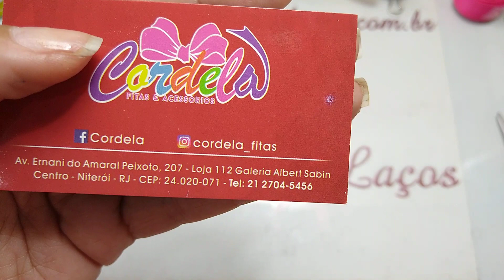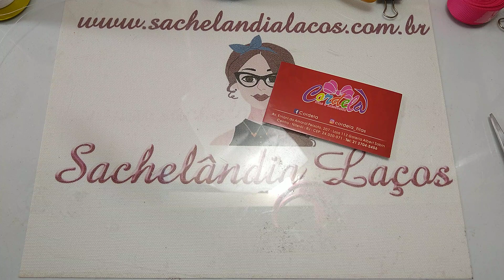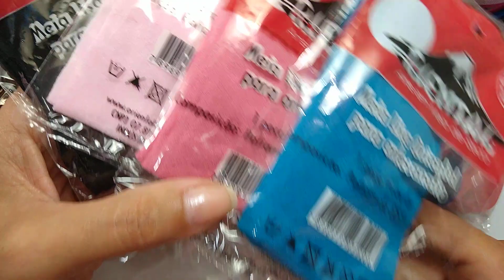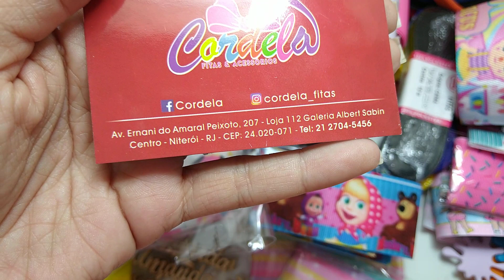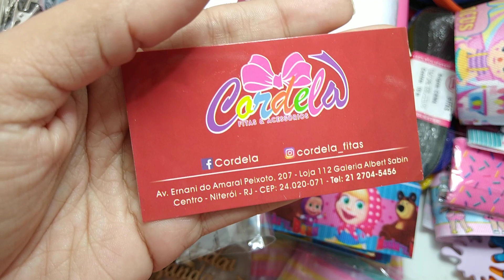O que eu comprei na Cordela Fitas e Acessórios??? Vamos ver...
Cordela Fitas e Acessórios
Av. Ernani do Amaral Peixoto, 207 Loja 112
Galeria Albert Sabin
Centro - Niterói